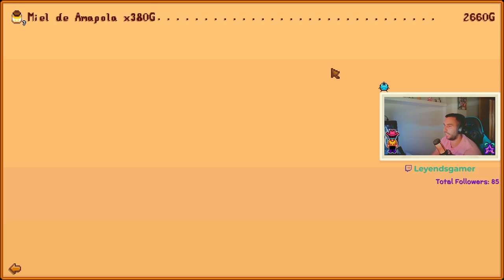🐝APICULTURA EP. 5 STARDEW VALLEY👨‍🌾 - EL JUEGO ME ROBA 💣- GAMEPLAY ESPAÑOL